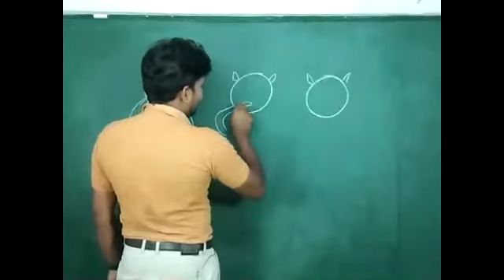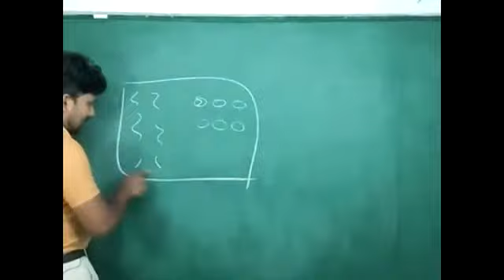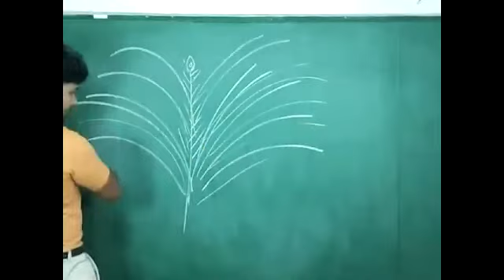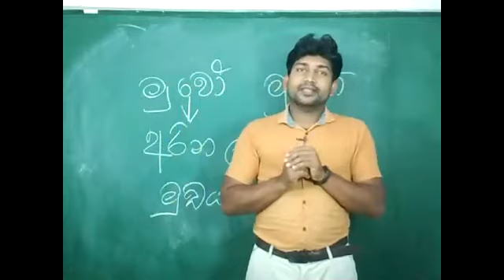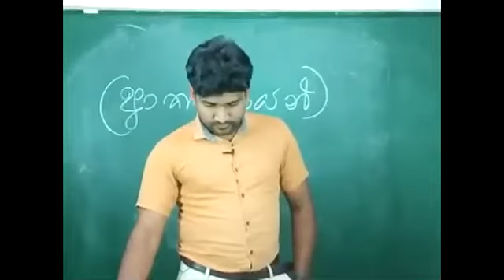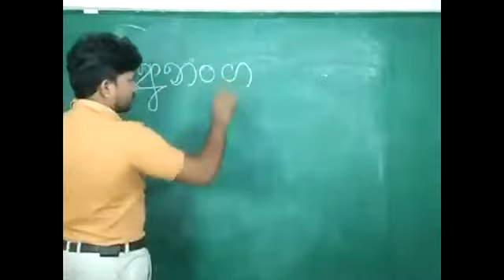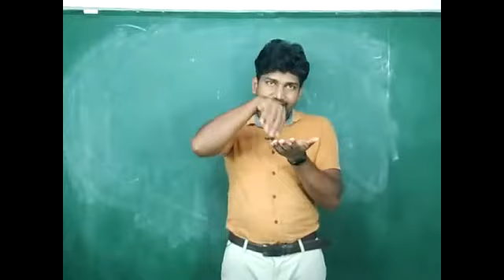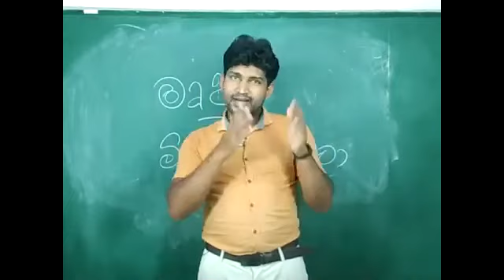2021 06 26 | ගුත්තිල වෙණ නද - 03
අකුරු හතරේ නූතන හදගැස්ම Facebook Page එක හා Chanaka sir you Tube Channel මගින්  අ. පො. ස. සාමාන්‍ය පෙළ හා උසස් පෙළ සිංහල භාෂාව පිළිබඳ ව රසඥතාවය ප්‍රවර්ධනය කිරීමට නියමිතයි.  ඒ සඳහා අවශ්‍ය පාඩම් මාලාවන් ඉතාමත් සරල ලෙසින් ඔබට නැරඹීමට හැකියාව ලැබේ. සෑම  Video එකකින් ම  විෂයය නිර්දේශය තුළ ඇති පාඩම් පෙළ නිවැරදි ව සාකච්ඡා කරන අතර ඉන් ඔබට,

 • සාහිත්‍ය විචාර අවබෝධය.
 • නිවැරදි ව්‍යකරණ භාවිතය.
 • පිළිතුරු ලිවීමේ කෙටි ක්‍රම.
 • කාලය කළමනාකරණය.
 • ස්වයං අභ්‍යාසවල නිරතවීම.
 • වර්ෂාවසාන විභාගවලට පූර්ව සූදානම.
 • අනුමාන ප්‍රශ්න පත්‍ර සාකච්ඡාව.
 • සාර්ථක ම ජයග්‍රහණය,  ආදී අවස්ථාවන් රාශියක් ලැබේ.

අකුරු හතරේ නූතන හදගැස්ම Facebook Page එක හා Chanaka sir you Tube Channel
මගින් අදම එකතුවන්න අපිත් සමග.